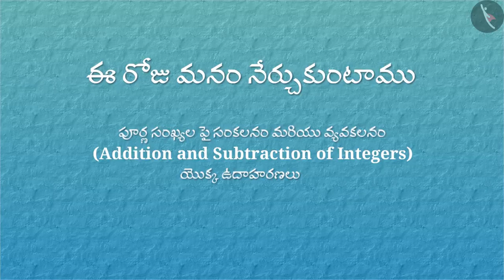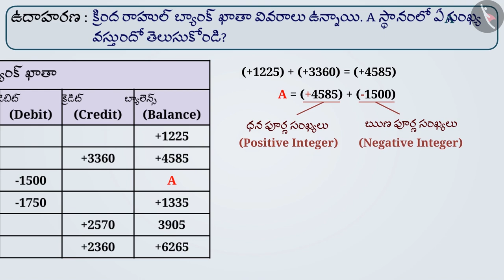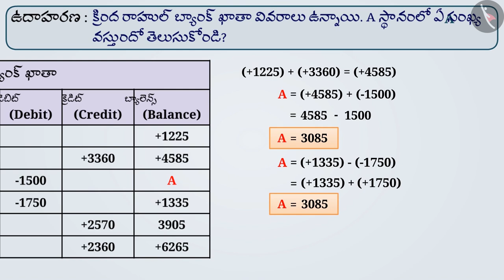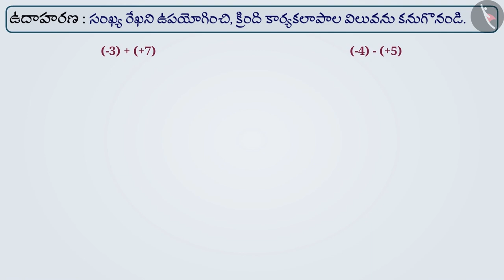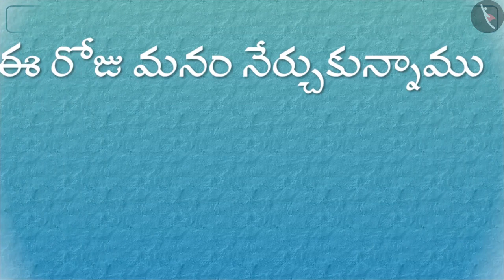పూర్ణ సంఖ్యల సంకలనం మరియు వ్యవకలనం|Part 2/3|Addition and Subtraction of Integers|Telugu|Class 7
"పూర్ణ సంఖ్యల సంకలనం మరియు వ్యవకలనం|Part 2/3|Addition and Subtraction of Integers|Telugu|Class 7 | పూర్ణ సంఖ్యలు | कक्षा 7 | NCERT | పూర్ణ సంఖ్యలు

Closure Property of Integers | Integers | Grade 7 | NCERT | Integers

Welcome to part 2 of Addition and Subtraction of Integers. In this video, we will discuss various examples of Addition and Subtraction of Integers.